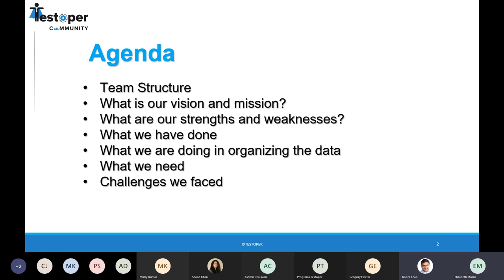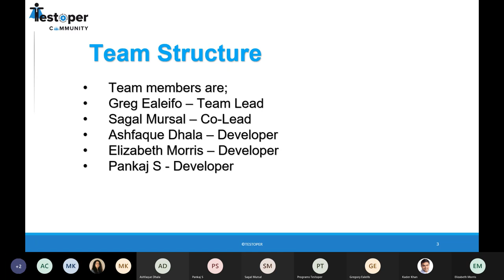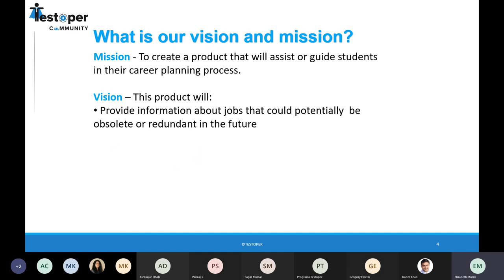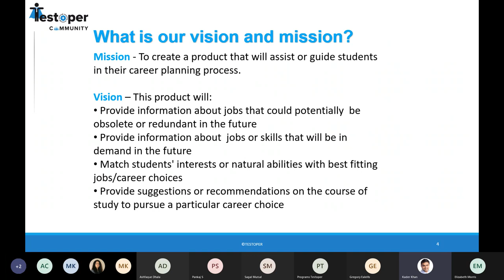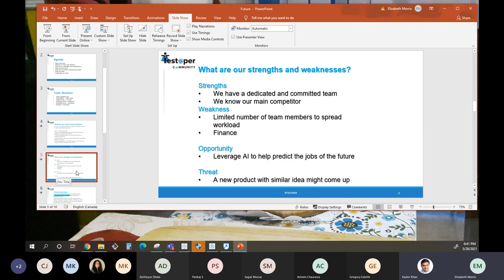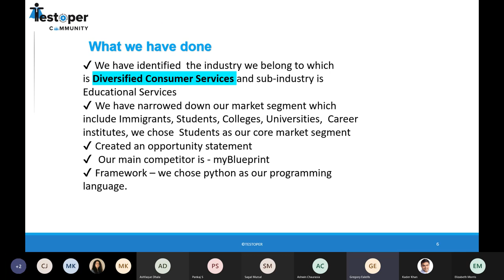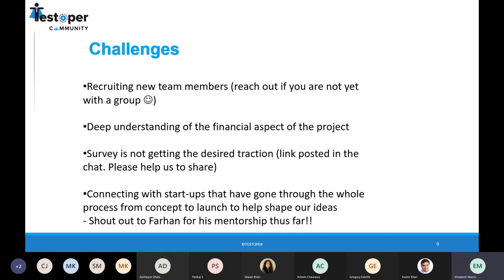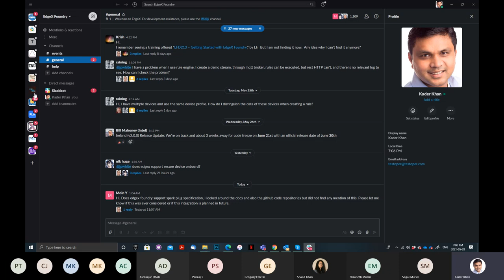28 May 2021 Testoper Project Session 21